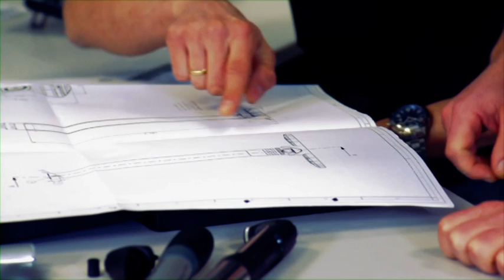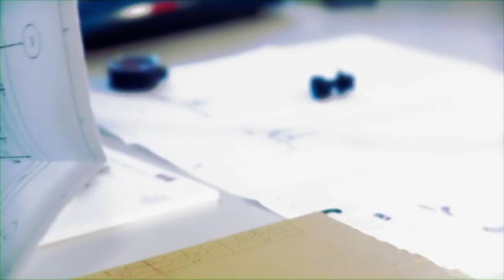Blick hinter die Kulissen von SKS GERMANY | A look behind the scenes of SKS GERMANY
In diesem Video kannst du hinter die Kulissen von SKS GERMANY schauen. Wusstest du, dass 95 % unserer Produkte am Standort Sundern/Deutschland entwickelt und hergestellt werden? Und das schon seit über 💯 Jahren.

In this video you can take a look behind the scenes at SKS GERMANY. Did you know that 95% of our products are developed and manufactured in Sundern/Germany? And this has been the case for over 💯 years.

Entdecke noch mehr von uns | Discover even more from us